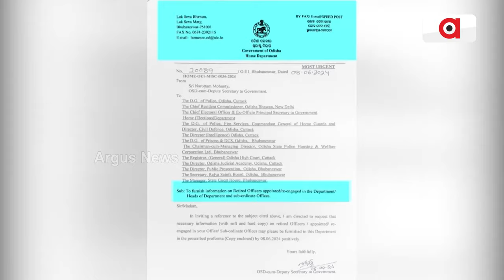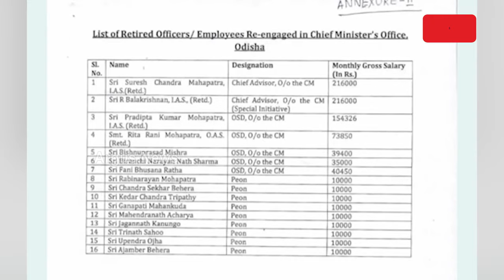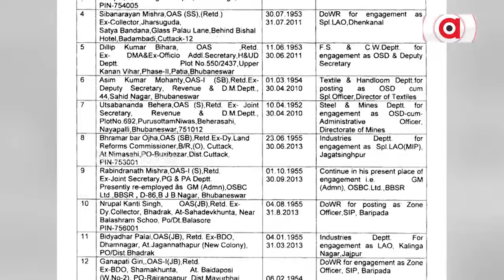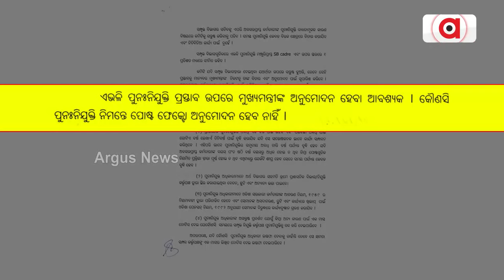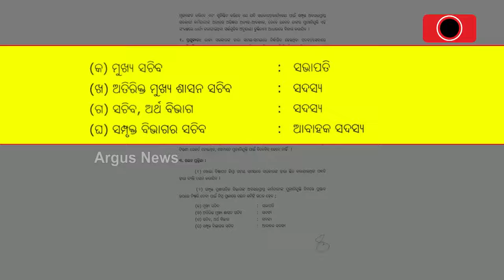ଆସିଲା ନିର୍ଦ୍ଦେଶାବଳୀ.. ଅବସର ପରେ ନୂଆ ନିଯୁକ୍ତିକୁ ନୂଆ ସରକାରଙ୍କ ନା || cm mohan majhi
ଖଣ୍ଡିଓଡ଼ିଆ ରାଜ୍ ରେ ଅବସର ପରେ ନିଯୁକ୍ତି ଥିଲା ନିୟମ । ସବୁ ବିଭାଗରେ ମାଳ ମାଳ ଅବସର ପ୍ରାପ୍ତ କର୍ମଚାରୀ ହୋଇଥିଲେ ନିଯୁକ୍ତ । ଓଡ଼ିଆ ଲୋକଙ୍କ ପାଇଁ ନୁହେଁ ତୃତୀୟ ମହଲାର ନିଯୁକ୍ତିଦାତାଙ୍କ ପ୍ରତି ଥିଲା ଆନୁଗତ୍ୟ । ମୋହନ ସରକାରଙ୍କ ନିଷ୍ପତ୍ତି, ଅତ୍ୟନ୍ତ ଜରୁରୀ ପରିସ୍ଥିତି ବିନା ପୁନଃ ନିଯୁକ୍ତିକୁ ନା ।